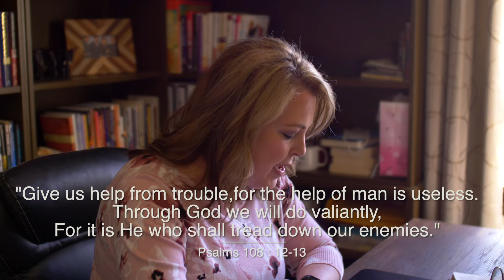Confessions of a Faith Leader | How A Pastor Really Feels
How A Pastor Really Feels | Faith Leader Confession Time

We have faced another round of lockdowns in Alberta Canada, and even though there was a call to prayer even from the government, that event was cancelled and a wave of discouragement came in its place. Pastor Charlotte explains how the repetitious back and forth and the failure to make any headway brought her own sense of hope down to almost nothing, what that is an indicator of, and what we are meant to do about it.